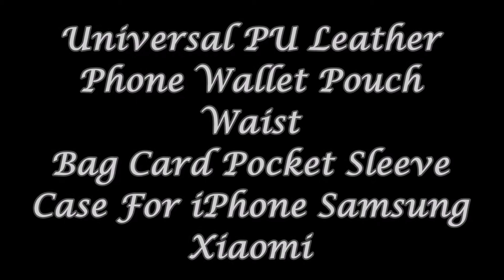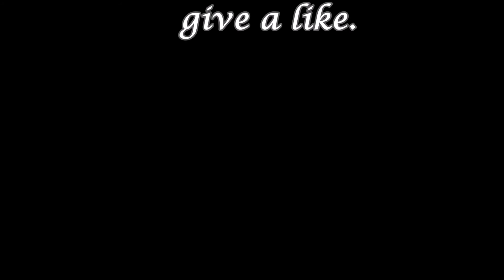🔘 Universal PU Leather Phone Wallet 👛